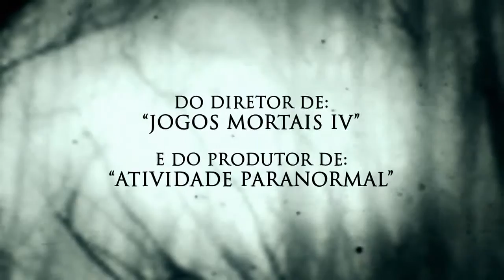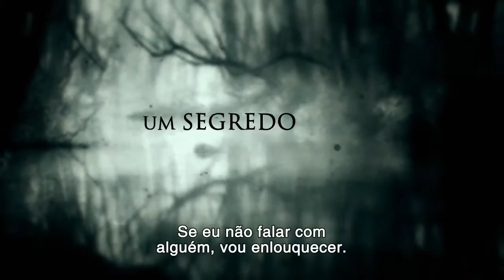PLAYARTE - JESSABELLE - O PASSADO NUNCA MORRE